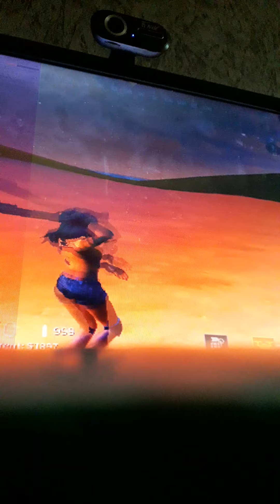Creative destruction akakistan ertad da gawameba